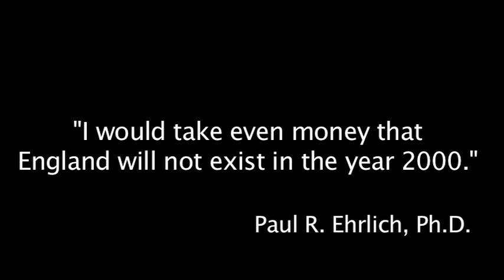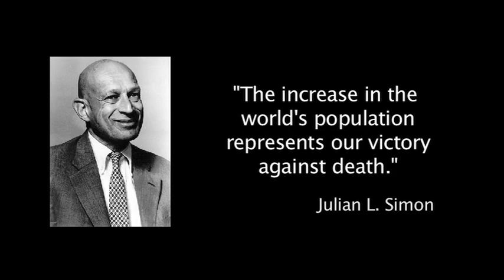People: The Ultimate Resource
While doomsayers have long predicted catastrophe from over-population, recent decades have shown that human ingenuity can create a world with more people *and* greater prosperity for all. More people on the planet means not just more mouths to feed, but also more brains to think and more hands to help with the work of building a better world.